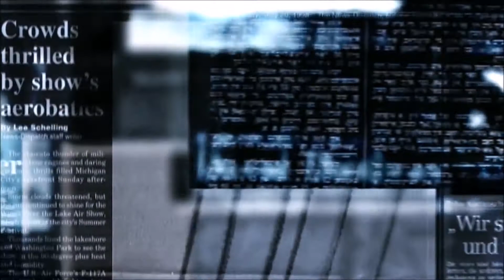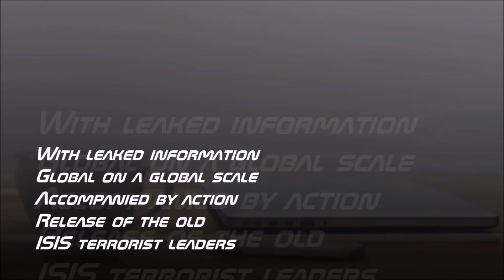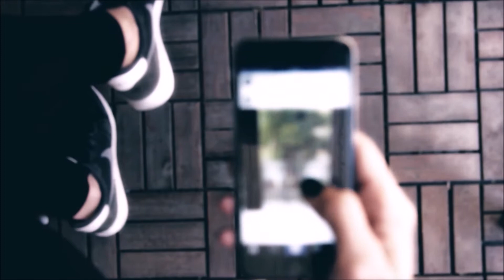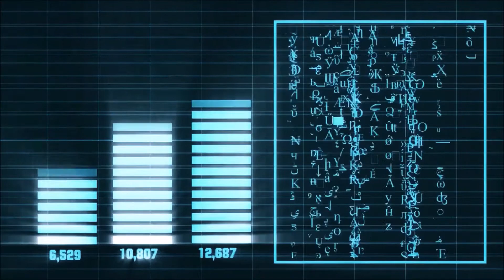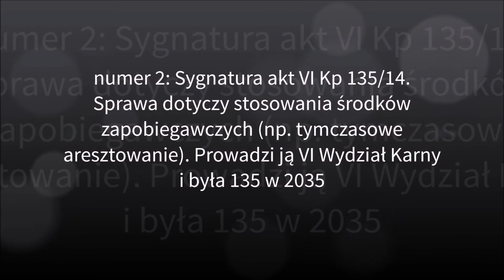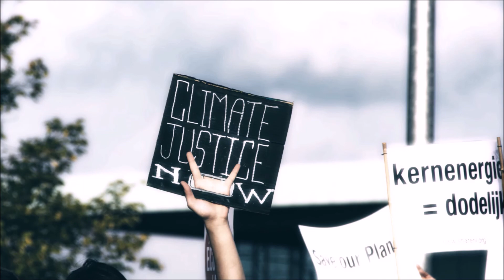SUSPENS // Return of the Islamic state under the emblem of the world government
OCALONY UMYSŁ
Uwaga; nie  opublikuje  specjalnie  zakończenia. Zakończenie  będzie  obejmowało ok; 30  minut  filmu i  będzie  totalną  niespodzianką. Będzie  otwierało następne  części sagi.  Zakończenie będzie  pokazane  w  kinie  na  festiwalu. Planuje pokazać  ten  film w  kinie na  festiwalu  filmów  offowych.

SUSPENS // strategiczny punkt filmu
SUSPENS // strategic point of the film
przykład  suspensu w  kinie  klasyki; polecam  artykuł
An example of suspense in the classics; I recommend the article

Return of the Islamic state under the emblem of the world government // Return of the Islamic State under the emblem of the world government The whole operation of the release of the former ISIS leader.

Powrót Państwa Islamskiego pod  godłem światowego  rządu
Cała akcja wypuszczenia  byłego  przywódcy  ISIS.